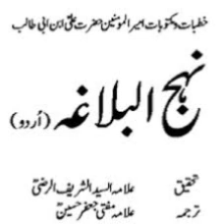Nahajul Balagha Book Khutba (sermon( in urdu 034 نہج البلاغہ حضرت علی علیہ ااسلام کے خطبات